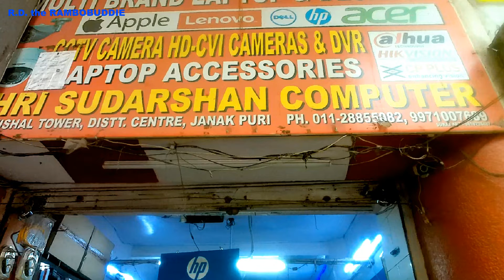Shri, Sudarshan Computer District Center Janakpuri, New Delhi-58, INDIA, taking interview of Praveen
On 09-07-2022, I went to Sudarshar computer Janakpuri District Center for my PC up gradation of few software's and after my PC work was over by the hands of Praveen who is working as Hardware technician at that place and I know him since March 2022, this guy is excellent in repairing, assembling and selling of computer products, hence thought why not take a short interview of him and also speak with few guys while shooting the video over their.